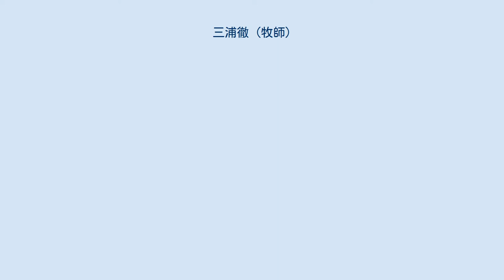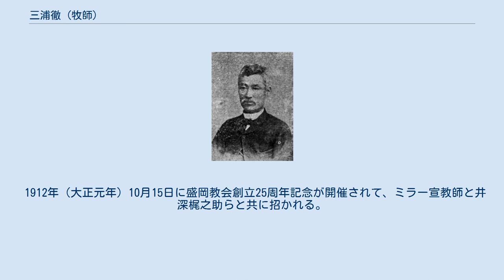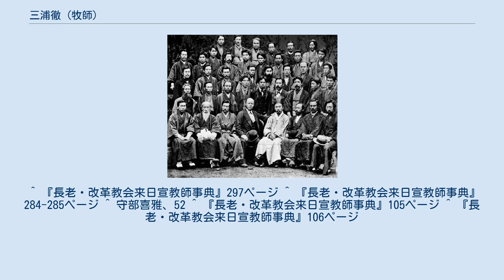三浦徹 (牧師)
三浦 徹（みうら とおる、嘉永3年9月17日（1850年10月22日） - 大正14年（1925年）9月30日）は、明治時代に活動した日本の牧師である。
日本基督教会の牧師として活動した。
 音楽家納所弁次郎の義兄、文部大臣を務めた政治家永井道雄の祖父、民主党の政治家鮫島宗明の曽祖父である。
 1850年（嘉永）に沼津藩士三浦千尋の息子として生まれる。
江戸に住み、フランス兵法を学ぶが、のちに英学を学ぶようになり、米国長老教会宣教師のクリストファー・カロザースに接触するようになる。
 その後に、スコットランド一致長老教会の宣教師R・Y・デイヴィッドスンの日本語教師になる。
デイヴィッドスンと同居して僅か10日後に、デイヴィッドスンより洗礼を受ける。
その後、1875年（明治8年）5月に南小田原町3丁目の自宅を、スコットランド一致長老教会が設立した築地病院に提供する。
 1875年に、スコットランド一致長老教会が設立した女学校（三浦女学校）の日本人校主になる。
 1876年（明治9年）、東京一致神学校の第1期生として入学する。
 明治維新後、三浦の旧主水野忠敬が上総菊間に転封された関係で、デイヴィッドスンと重富柳太郎と共に千葉県房総方面に伝道旅行に出かけた。
 1883年の第三回全国基督信徒大親睦会、三浦は最後列の左から2人目 1879年（明治12年）に東京一致神学校を卒業すると、2年前の1877年（明治10年）にデイヴィッドスンが開拓した両国教会の最初の日本人牧師に就任する。
 1880年（明治13年）11月11日に納所りう（作曲家納所弁次郎の姉）と結婚した。
 1883年(明治16年)5月、新栄教会で開催された、第三回全国基督教信徒大親睦会に幹部として参加する。
 1888年（明治21年）に三浦は両国教会を離れ、エドワード・ローゼイ・ミラー宣教師夫妻と共に盛岡伝道に乗り出した。
盛岡でミラーと共に、ハイデルベルク信仰問答を訳して出版する。
 1900年（明治33年）に入ると、りう夫人が肺疾のために、静岡県三島に一家で転地療養することになり、9月に盛岡を離れた。
 1912年（大正元年）10月15日に盛岡教会創立25周年記念が開催されて、ミラー宣教師と井深梶之助らと共に招かれる。
 ^ 『長老・改革教会来日宣教師事典』297ページ ^ 『長老・改革教会来日宣教師事典』284-285ページ ^ 守部喜雅、52 ^ 『長老・改革教会来日宣教師事典』105ページ ^ 『長老・改革教会来日宣教師事典』106ページ